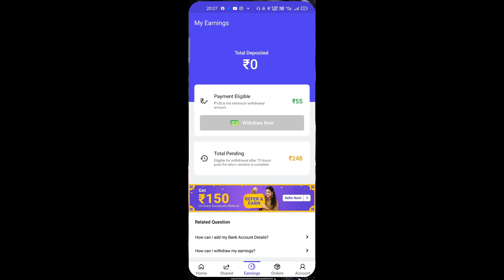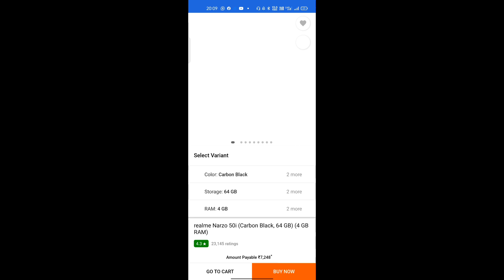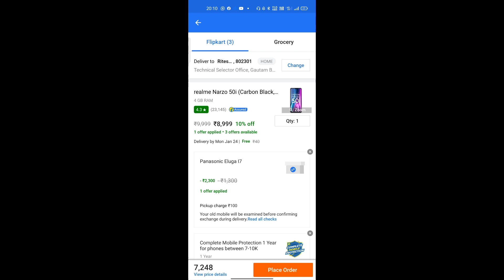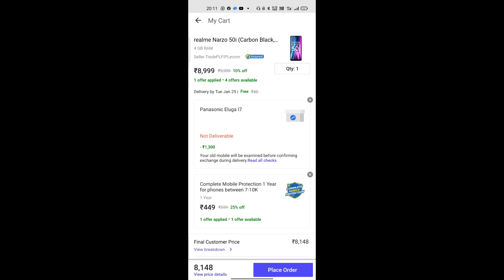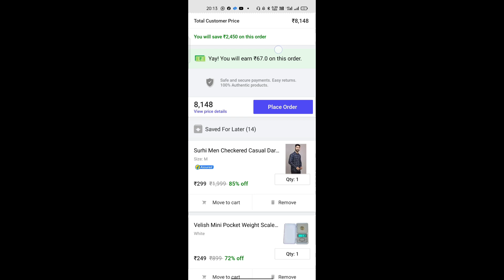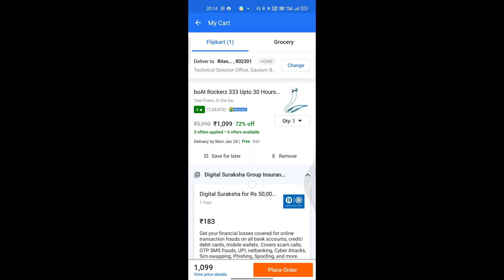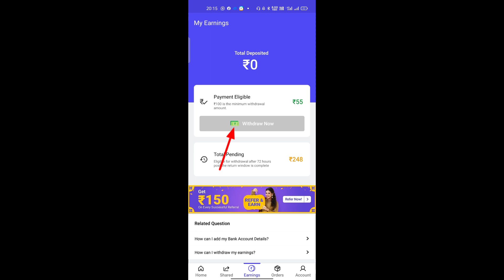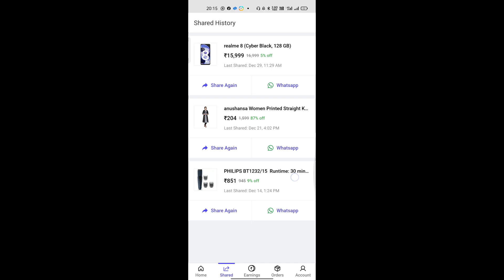How To Earn Money 2022 ? || Shopsy Flipkart How To Earn Money 2022 || Earn Money Online 2022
1.My DSLR Camera
2.Boya Mic
3.My Tripod
4.My 2ndTripod
5.Ring Light
6.Black Background
7.Wipro Batten

.[ Tòpìc Còvèr ].